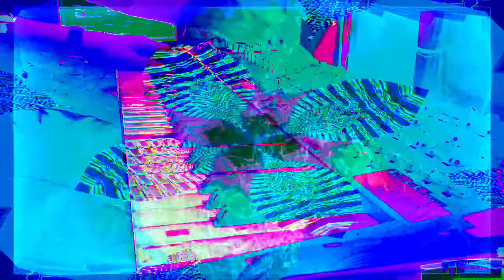Forms of sound made real from beyond all voids of nothingness - Structure without structure manifest